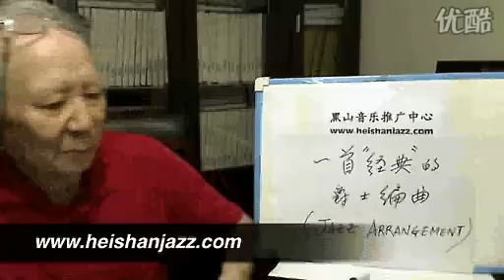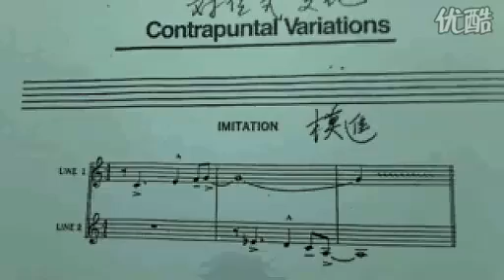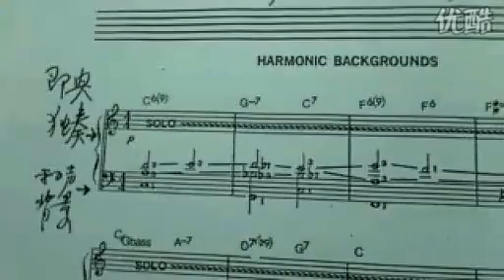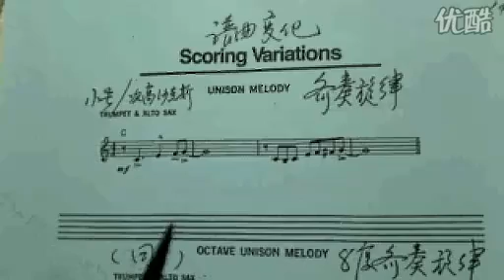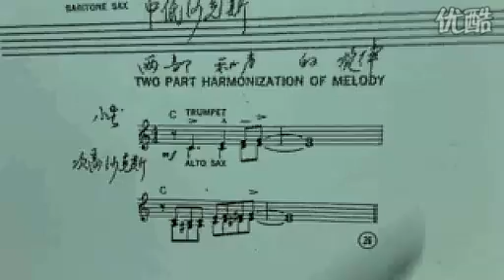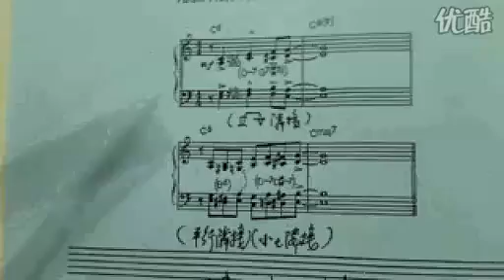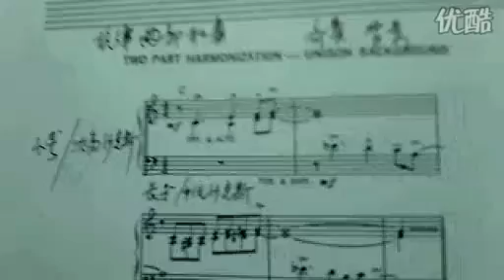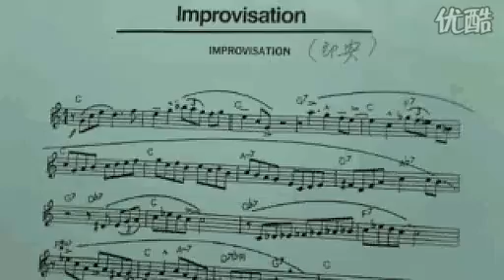B208 一首經典的爵士編曲 （第四講）